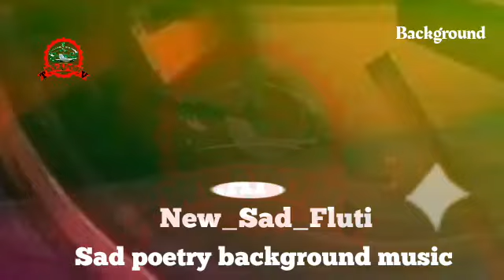Pakistan yunhi || background music sad back music [ love sad ] Peatry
Pakistan darma yunhi
back garaond music
love sad and gang music

audio system and notify the system manager

all channel parmishan
terebin back garaond music
Episode 02

Episode03

Episode04

Episode05

Episode06

Episode07

drama back garaond music
film background music
story back garaond music

all music

love story back garaond music video

full sad vidio back garaond music

very Hart sad film background music
full sad background music

sad film shut background music
love and sad background music
sad drama seen backgrounds music
sad vidio back garaond

new_sad_background

 m

full sad film shut background music

new_sad_background weapon_t weapon_tv .

sad drama

tary bin back garaond music

all channel parmishan
Episode 02

Episode03

Episode04

Episode05

Episode06

Episode07

all music

new_sad_background

 m

new_sad_background weapon_t weapon_tv .

sad